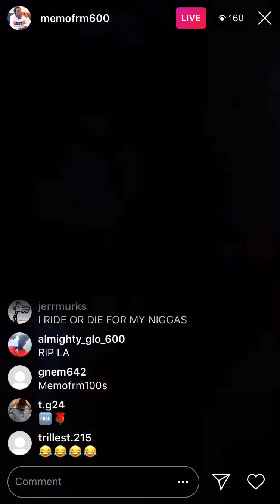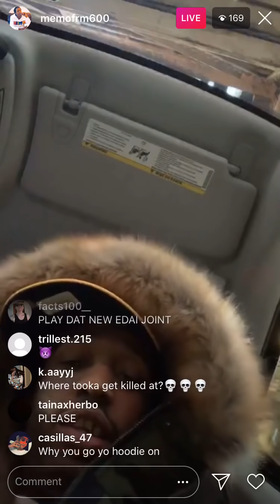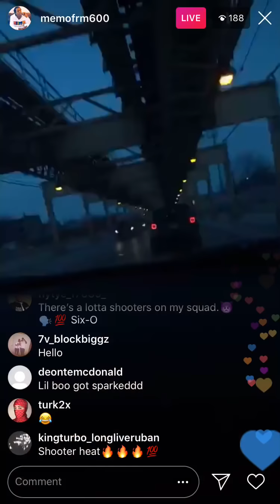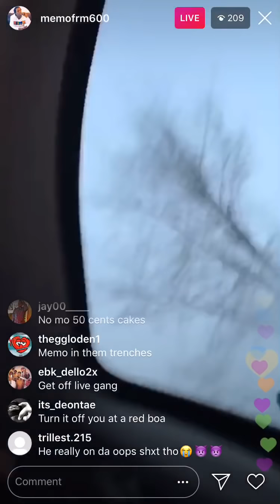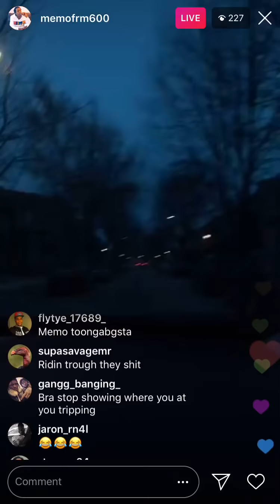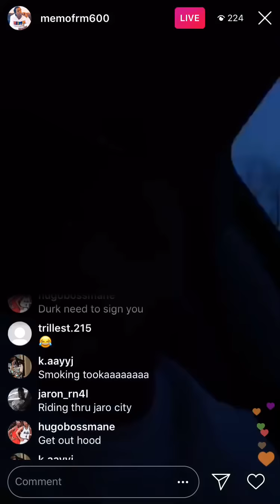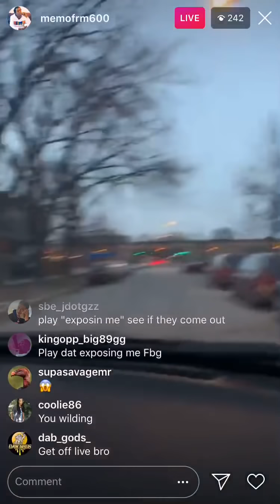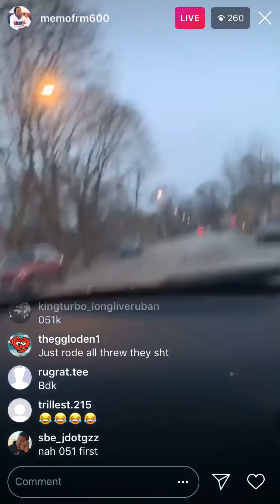Memo600 Rides Thru STL,TW And Jaro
Memo600 rides on the opps block Lol